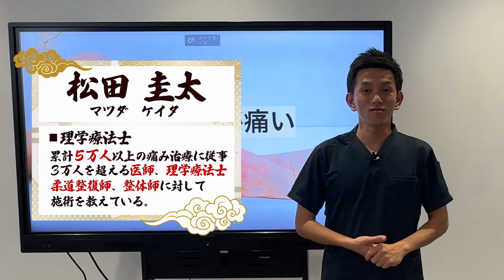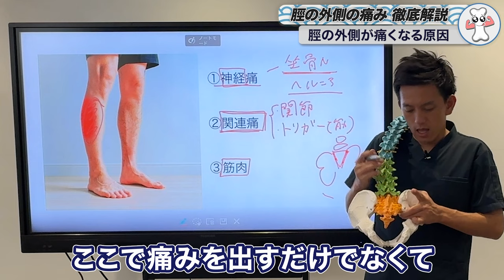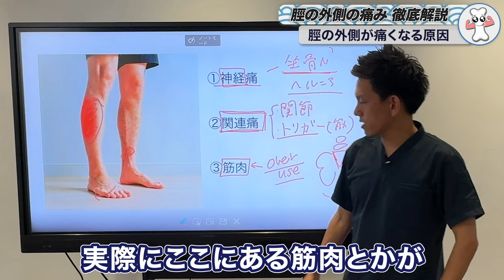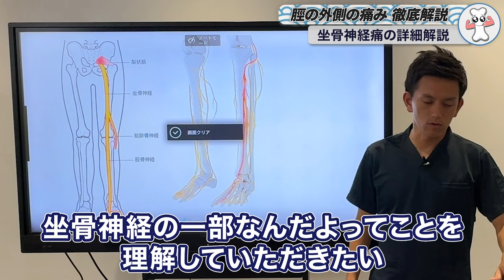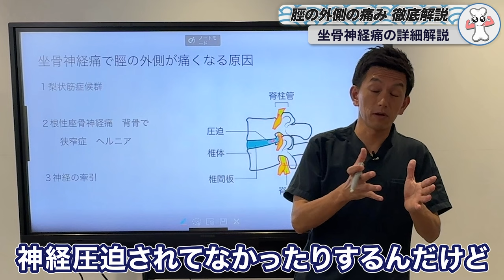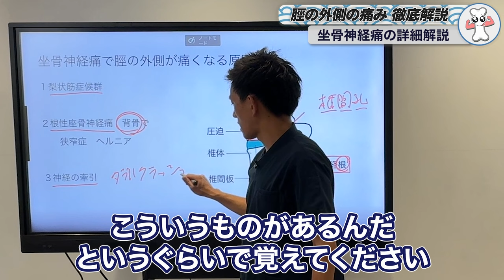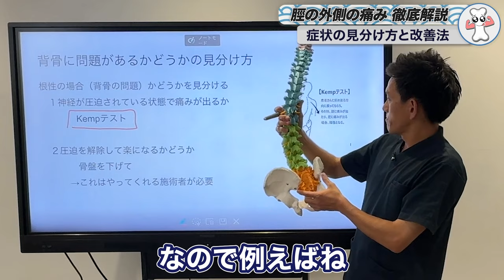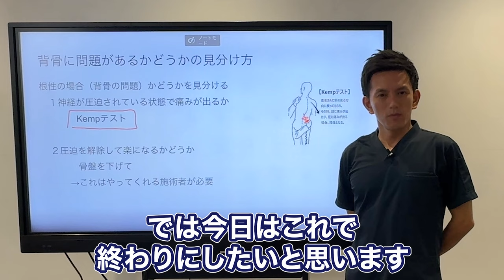【坐骨神経痛】スネ外側の痛み！それ絶対に放置しないでください！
今回は「脛の外側の坐骨神経痛」を「根本から解決する方法」の動画です！
🎁 LINE友達追加で豪華特典を無料プレゼント🎁

00:00